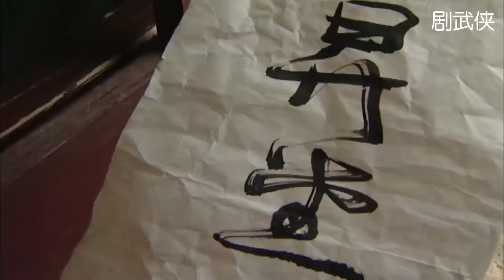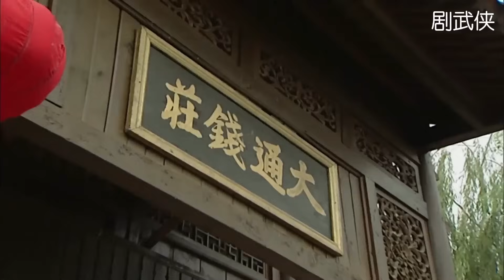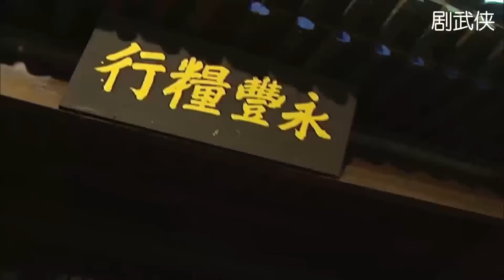【經典古裝電影】小姑娘向狗官告狀，狗官滿不在乎還出言嘲諷，怎料拿狀紙一看，馬上笑臉相迎！